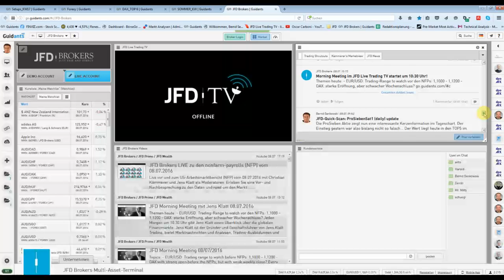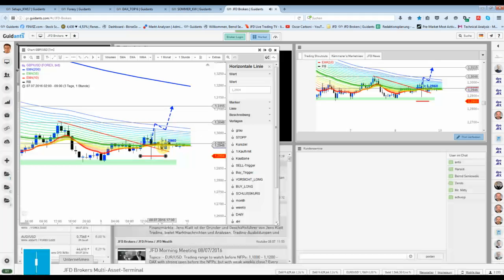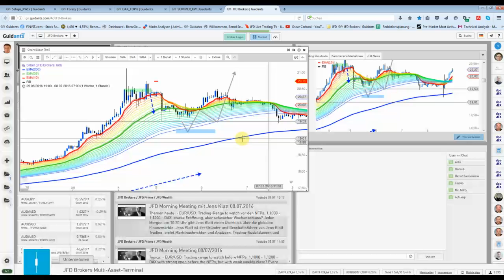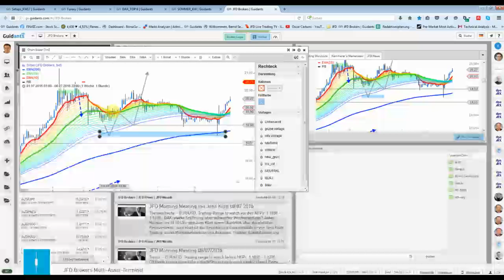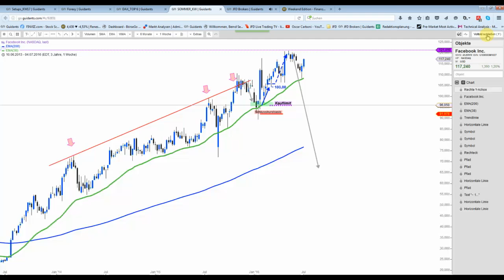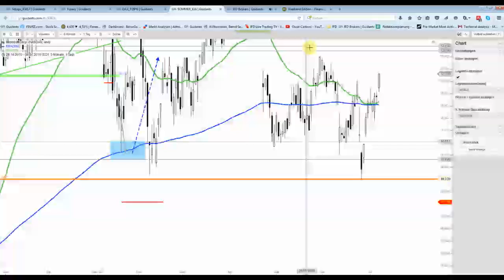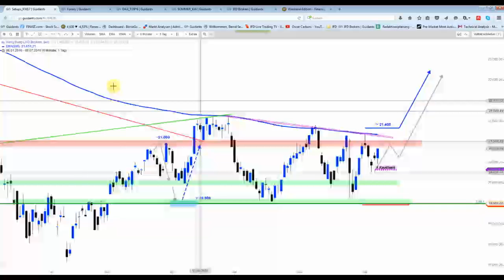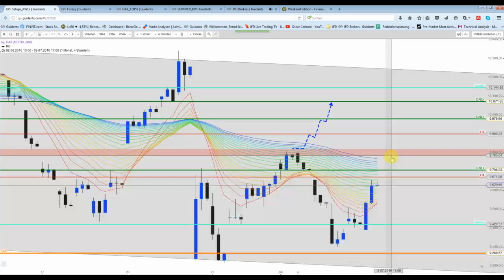DAX&Co - Ausblick&Rückblick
DAX wird sich wohl weiter erholen. ProSieben fast am Tief abgegriffen. BMW und RWE sehen sehr gut aus. Silber hat auch exakt an einer wichtigen Korrekturmarke nach oben gedreht...